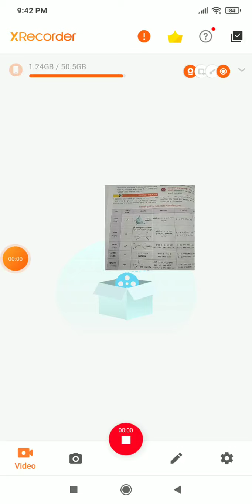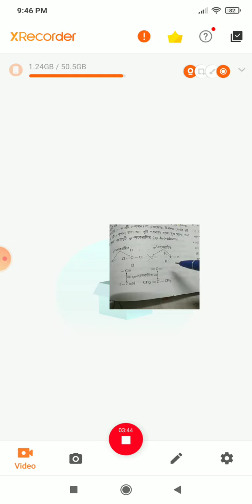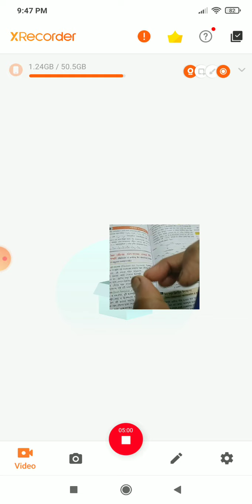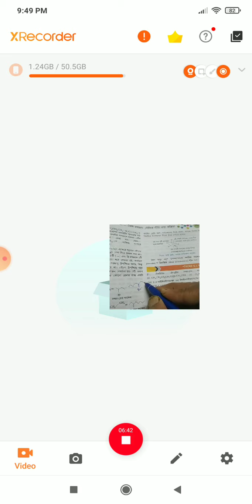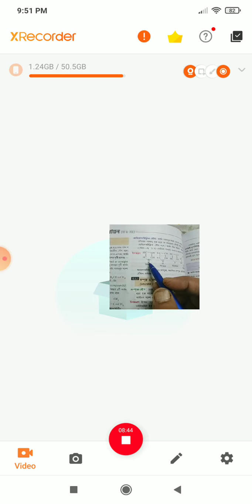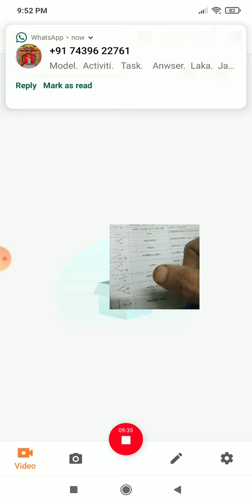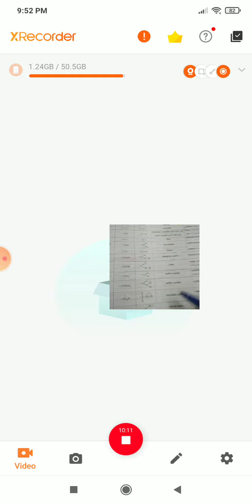CLASS 12 CHEMISTRY